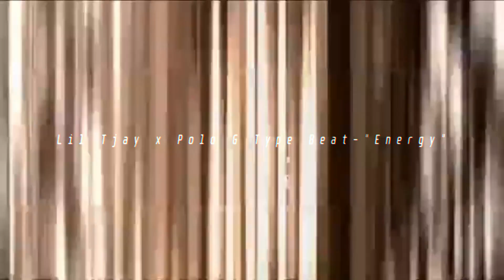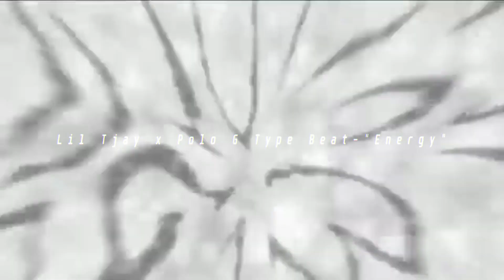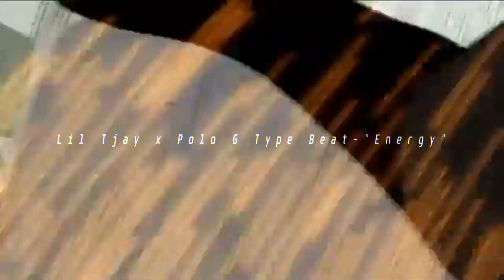Naruto AMV | Guy Sensei | Polo G x Lil Tjay Type Beat - "energy" Prod By (TheBeatzGod)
Social info for  GodGang:

I go by the name TheBeatzGod
Everything i do is high quailty, if you want beats its 50$ a lease and 300$ for full rights. ESKITITTTTTT!!!